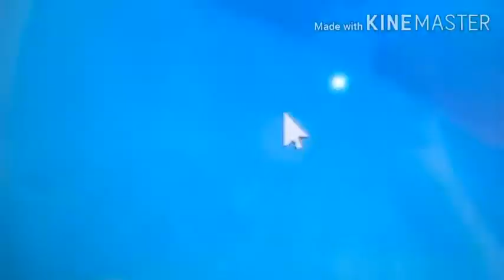karusel logo effects 1